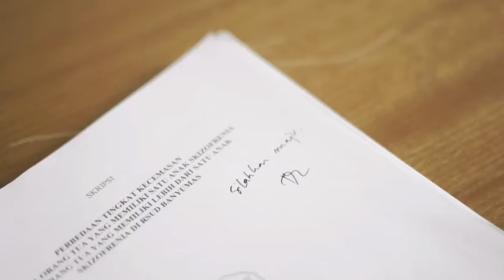TEASER SUMPAH DOKTER XLVII Fakultas Kedokteran UNSOED